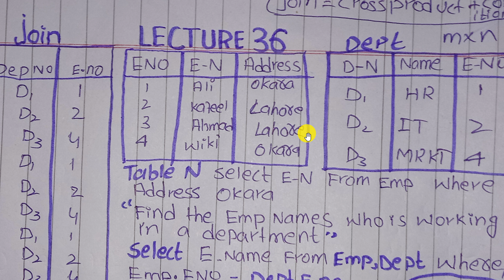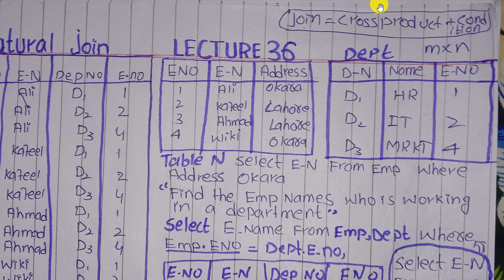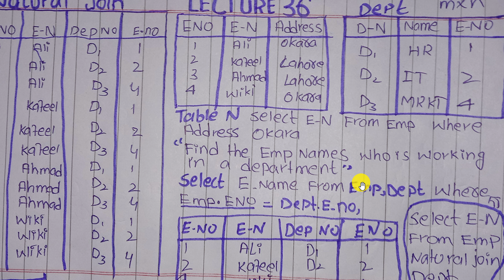natural join operation with examples